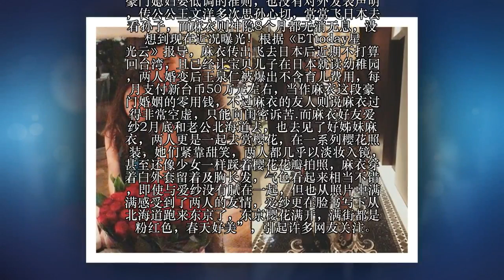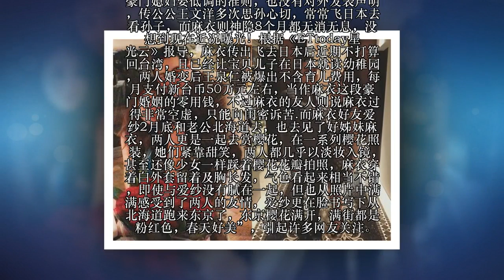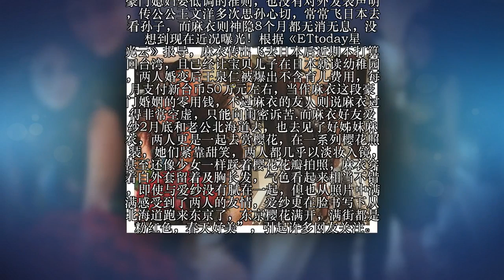麻衣豪门婚变“神隐8个月”近况曝光！网友眼尖发现“一张私照泄密”两人紧靠甜笑！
麻衣2014年闪嫁台塑长孙王泉仁后，瞬间成了身价30亿台塑媳妇，她2017年爆出婚变后悄悄带着儿子飞往日本，一直都遵守着豪门媳妇要低调的准则，也没有对外发表声明，传公公王文洋多次思孙心切，常常飞日本去看孙子，而麻衣则神隐8个月都无消无息，没想到现在近况曝光！